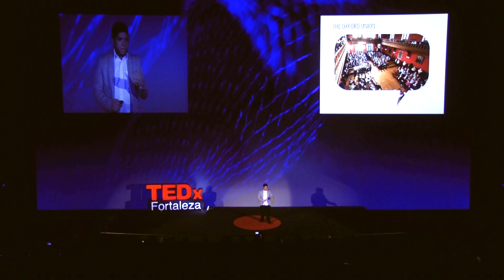Sociedade de Debates | Célio Belém | TEDxFortaleza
No espírito das "idéias que merecem ser espalhadas" a TED criou o TEDx. TEDx é um programa de eventos organizados localmente, que reúnem pessoas ara compartilhar de uma experiência ao estilo TED. Nosso evento é chamado TEDxFortaleza, onde x = evento TED organizado de forma independente. No TEDxFortaleza, videos de TEDTalks e palestrantes ao vivo serão combinados para dar espaço a uma profunda discussão e conexão em um grupo pequeno. A Conferência TED disponibiliza orientação geral para o programa TEDx, mas cada evento TEDx, incluindo o nosso, são auto-organizados (Sujeitos a certas regras e regulamentos).

Célio Belém - Advogado e Palestrante, é fundador da Sociedade de Debates Cearense, pioneira no Brasil, e que hoje serve de modelo para sociedades de debates que nascem Brasil afora. É um dos membros mais experientes do grupo, tendo sido avaliador em mais de 50 debates, inclusive em competições internacionais. Dedica-se ao treinamento de novos debatedores e à composição de material teórico sobre a prática de debates competitivos.